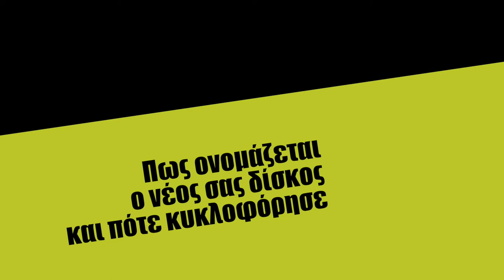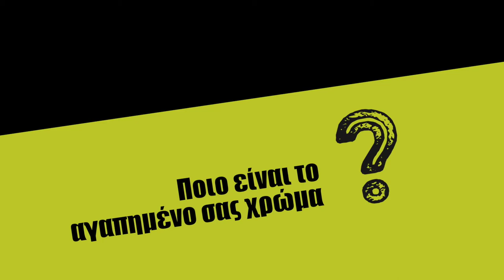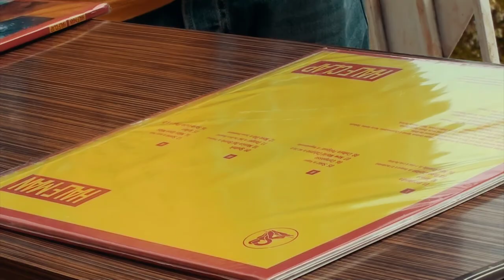MUSICA RADIO presents SUPERSAN at VERANTA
MUSICA RADIO / Feel_ the_Music!

_cameras
γιάννης ΜΑΡΑΓΚΑΚΗΣ
χριστίνα ΜΠΕΗ
σπύρος ΛΟΥΡΓΙΩΤΗΣ

_σκηνοθεσία - οργάνωση
σέμης ΠΕΤΡΑΚΗΣ

_video editing
γιάννης ΜΑΡΑΓΚΑΚΗΣ

VERANTA the Art Project by MUSICA RADIO
_ παρουσιάσεις καλλιτεχνών στη Veranta μας!